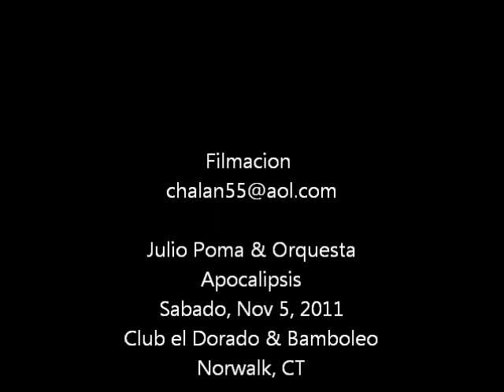Procession STA Marinera 2011.wmv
Procesion del Sr de los MIlagros en Stamford, CT. Octuber 09, 2011.
El Sr. salio de la Iglesia St Mary haciendo recorrido por la Shippan Avenue hasta llegar a su casa en la Iglesia Nuestra Sra. de Monserrate.